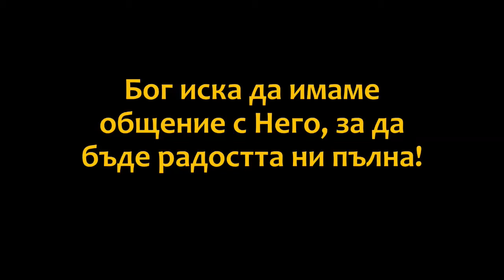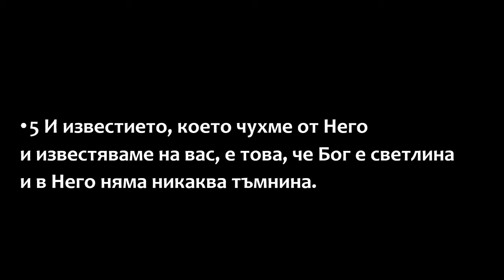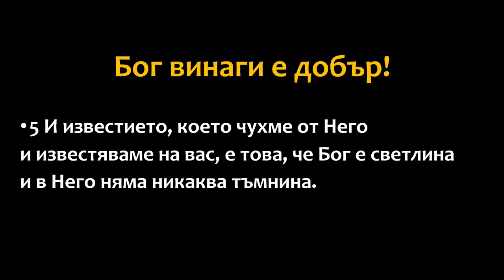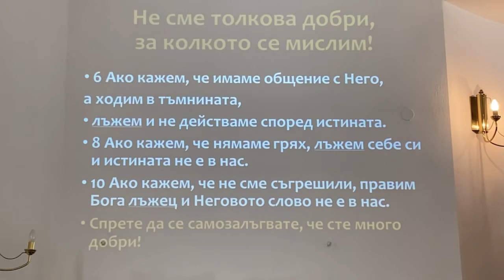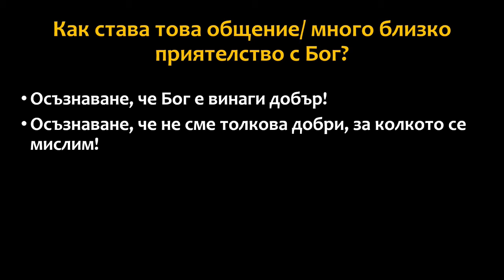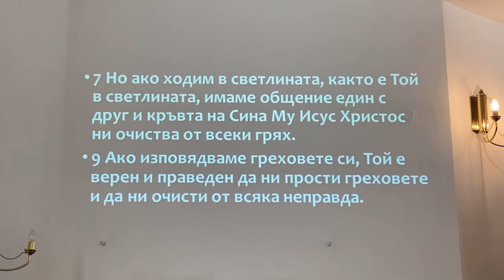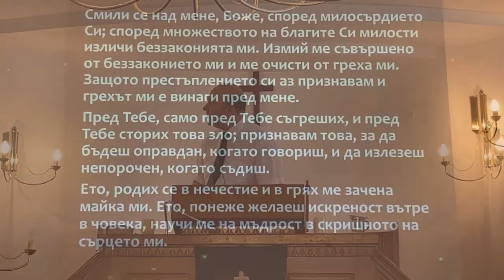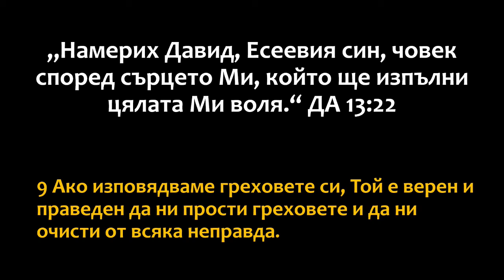Основите на приятелство с Бога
1 Йоан 1